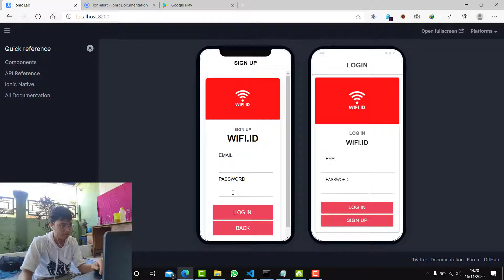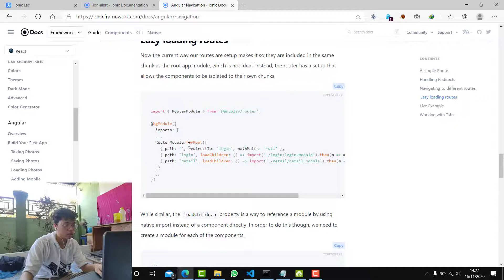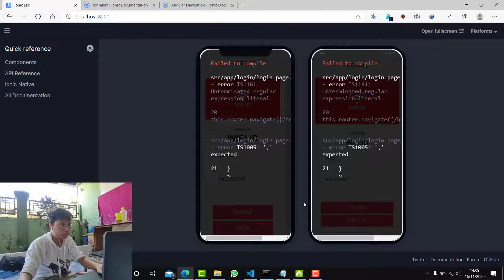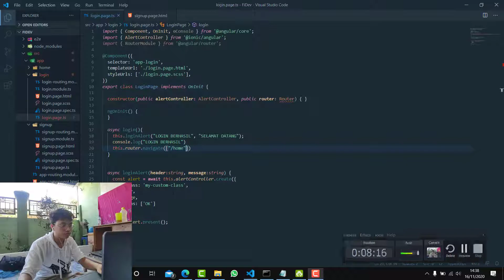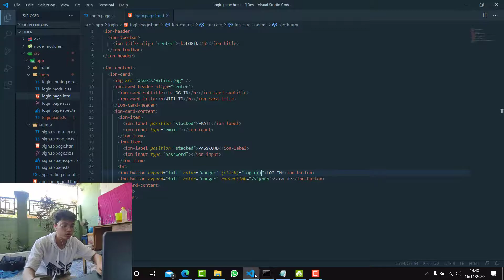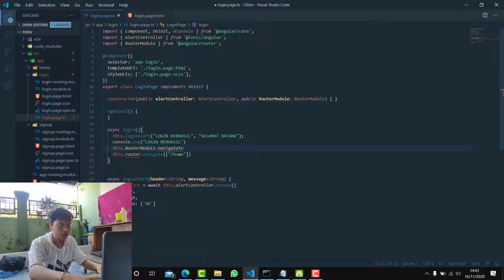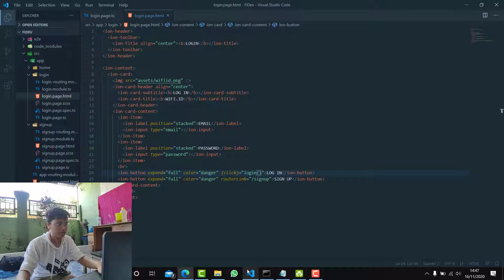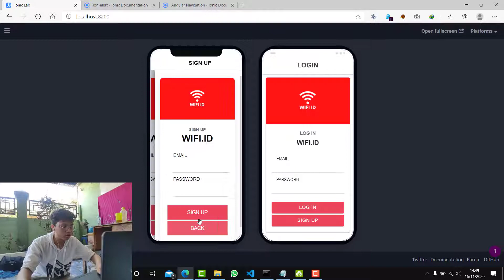IONIC - LOGIN SIGNUP/FIREBASE - PART 2 INDONESIA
VIDEO INI AKAN MEMBAHAS TENTANG PENAMBAHAN ALERT BOX
KETIKA TOMBOL LOGIN/SIGNUP DITEKAN.

Credit :
Dreaming Big by Ahjay Stelino